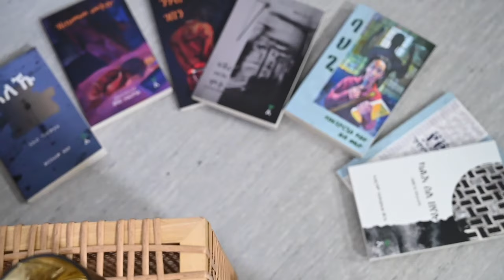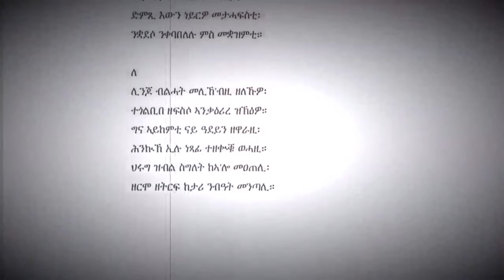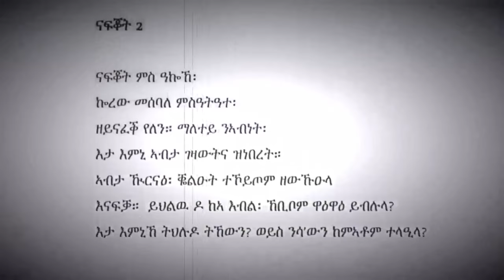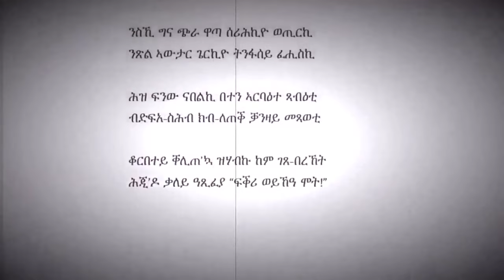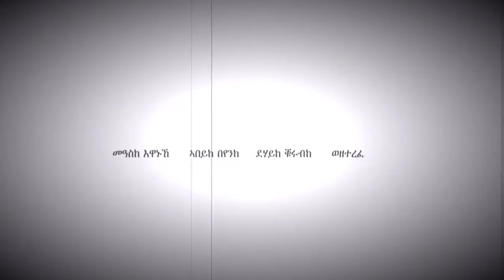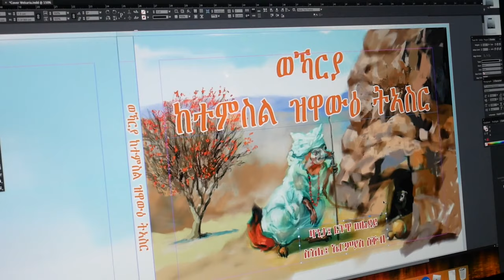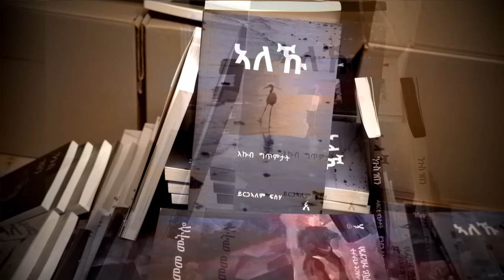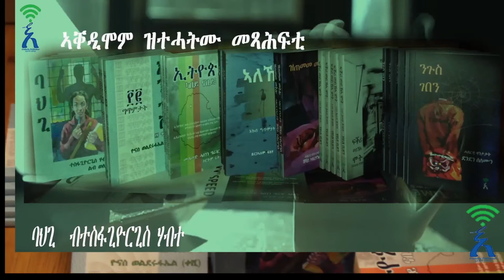Eritrean new Interview TEDROS ABRAHAM: 2020 ቴድሮስ ኣብራሃም PART 3 FINAL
Rahena TV is an Independent Eritrean entertainment channel on youtube. Its main goal is the Eritrean culture, film, music, social media, media, societal problems and especially Eritreas future.